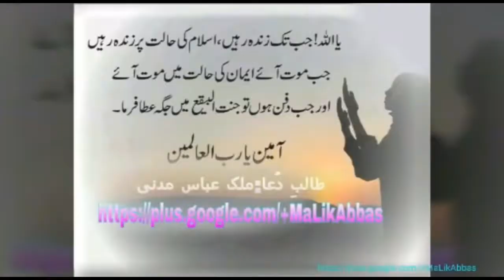A Triangle of Human Life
By Mohammad Rafique Etesame M.A.

Respected viewers, this video reveals that mankind leads his life in a triangle i.e. eating, drinking, sleeping and to fulfill of his sexual desire.

All about: The Best Islamic Informative Videos